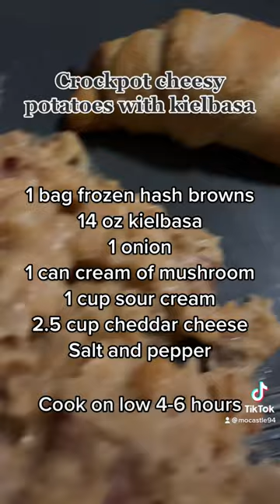Crockpot cheesy potatoes with kielbasa